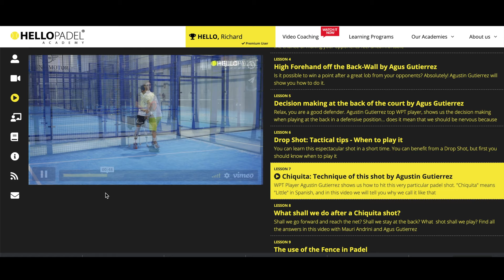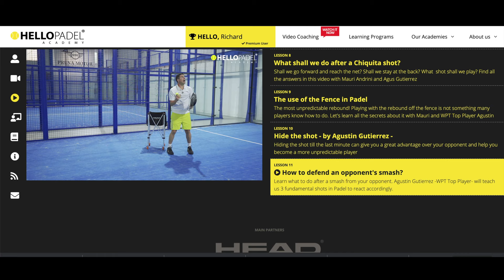PLAY LIKE ME - Learning program by Agustín Gutierrez (WPT) on HELLO PADEL ACADEMY - Learn from PROs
11 LESSONS by Agustin Gutierrez top WPT Player from Argentina.
The Premier Online coaching Platform has many LEARNING PROGRAMS tailored by our HPA experts to help you gradually improve your padel skills. Welcome to the future, today. Just